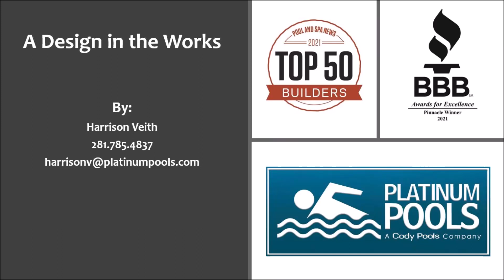Platinum Pools For the Hill Family By Harrison Veith